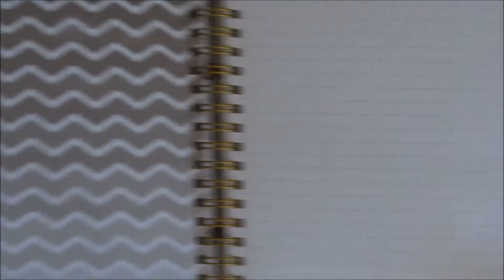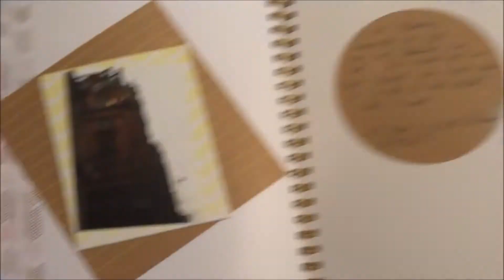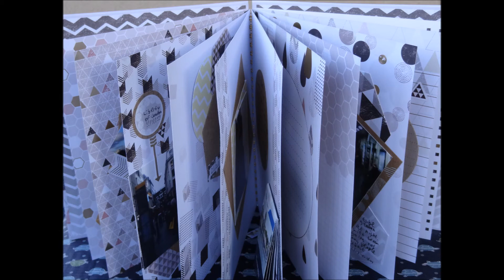Docrafts Geometric Mocha Scrapbook Set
So here is something a little different!
So I hope you liked this video and I hope it inspires you to scrapbook!
If you want more scrapbooking on my channel please tell me down below in the comments.
If you don't, please comment saying that as well.

Note-
The Scrapbook set and card bases were sent to me by Docrafts,
but I still love them and opinions are all my own

Links!

It's Free!!